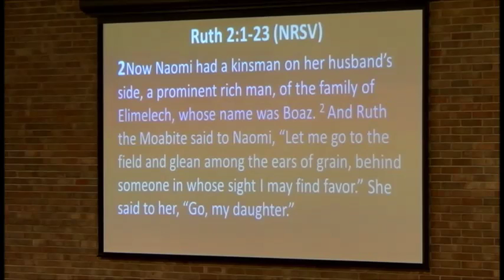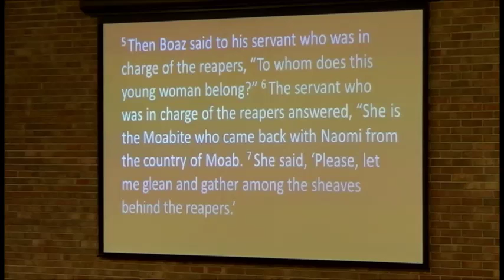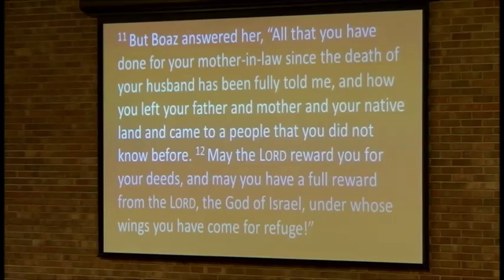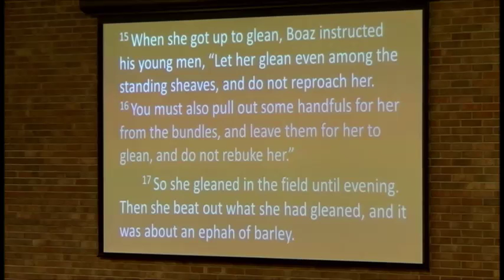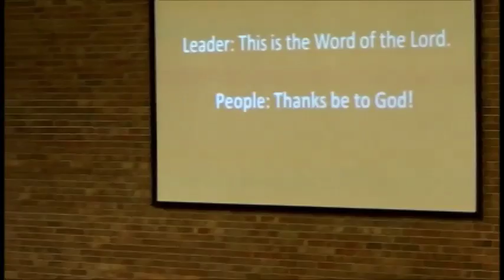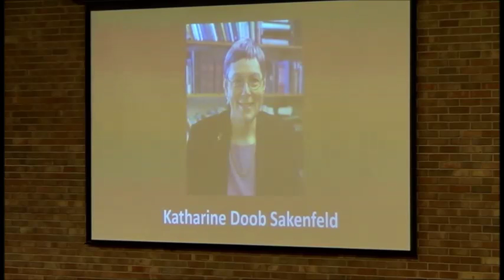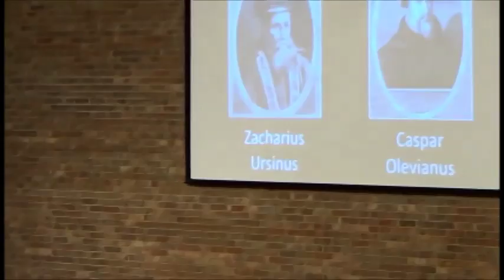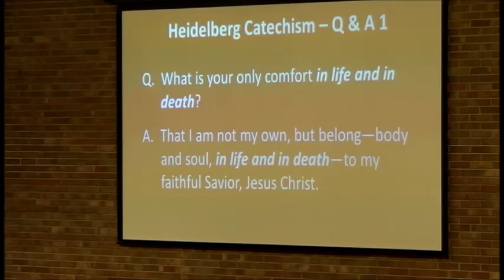April 24, 2016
Risk-Taking Ruth, Benevolent Boaz, and the Never-Forsaking God
Ruth 2:1-23
Rev. Michael Hardeman